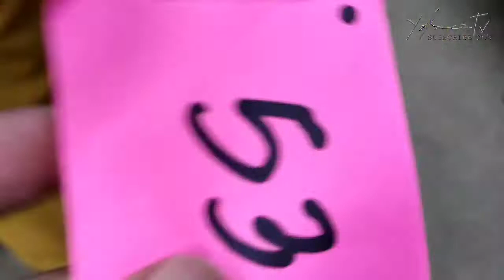ULYSSES VICTIM || SHARING FOOD (ayuda) || THE NEIGHBORHOOD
Salamat sa food sharing...Godbless...